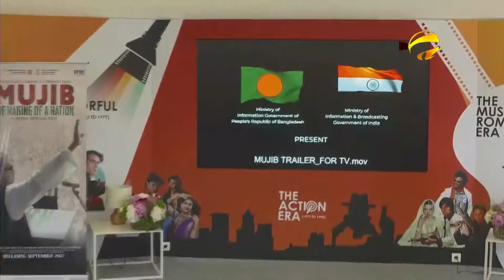'মুজিব' চলচ্চিত্রটি বঙ্গবন্ধুর চেতনাকে যুগে যুগে জাগ্রত রাখবে: তথ্য ও সম্প্রচারমন্ত্রী | Bangla TV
'মুজিব' চলচ্চিত্রটিতে জাতির পিতা বঙ্গবন্ধু শেখ মুজিবুর রহমানের জীবন, জাতির জন্য সংগ্রাম থেকে বিজয় ও পরম আত্মত্যাগের চিত্র ফুটে উঠেছে বলে জানিয়েছেন তথ্য ও সম্প্রচারমন্ত্রী ড. হাছান মাহমুদ।ফ্রান্সে কান ফিল্ম ফেস্টিভ্যালের ৭৫তম আসরে গতকাল ভারতীয় প্যাভিলিয়নে বাংলাদেশ-ভারত যৌথ উদ্যোগে নির্মিত 'মুজিব একটি জাতির রূপকার' চলচ্চিত্রটির ট্রেলার ও বায়োপিকের উদ্বোধন করে এসব কথা বলেন তিনি। তথ্যমন্ত্রী আরও বলেন, বঙ্গবন্ধু, মহাত্মা গান্ধী, মার্টিন লুথার কিং, নেলসন ম্যান্ডেলার মতো মহান মানুষদের জীবনী একটি চলচ্চিত্রে ফুটিয়ে তোলা দুরূহ হলেও বাংলাদেশ-ভারতের যৌথ প্রযোজনায় নির্মিত এই 'মুজিব' চলচ্চিত্রটি বঙ্গবন্ধুর চেতনাকে যুগে যুগে জাগ্রত রাখবে এবং মানবতার জন্য আত্মনিবেদনের প্রেরণা যোগাবে।